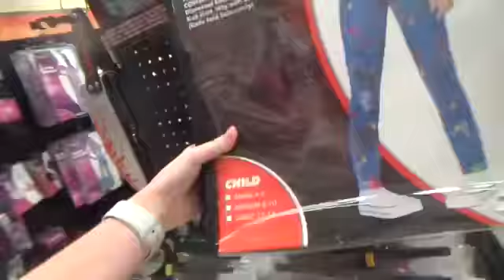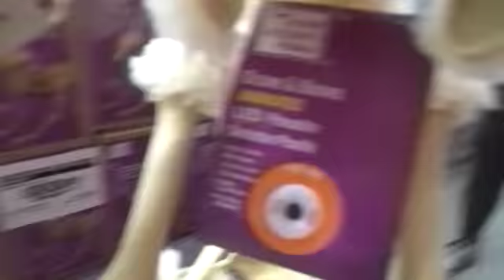Halloween Shopping at Spirit and Home Depot (part 1)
Check out the jump scares and odd items while we Halloween shop at  Spirit and Home Depot